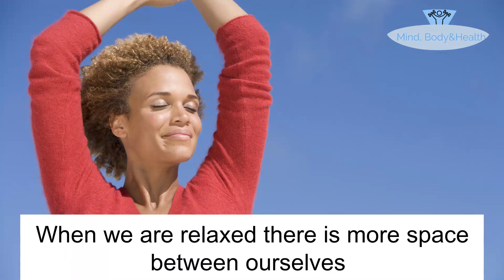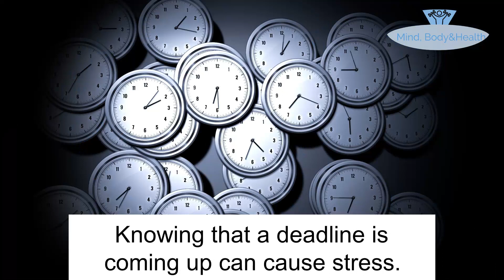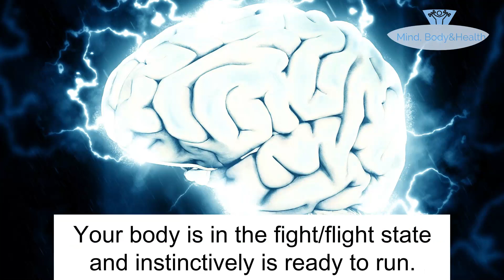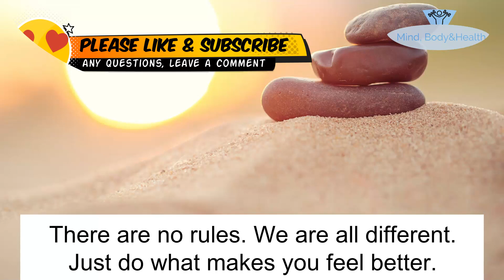The Importance Of Stress Management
Stress is a very common experience. All of us, every day, experience stress and it's important to have the right tools for managing your levels so they don't get out-of hand! There are many different exercises that can help you relieve these feelings
Relaxation
One of the best ways to manage stress is through relaxation.  Relaxation can be achieved in many different ways, from guided meditation and visualization exercises all the way down your choice of activity or hobby.

Our goal is to help you make the best purchasing decisions, however, the views and opinions expressed are ours only. As always you should do your own due diligence to verify any claims, results and statistics before making any kind of purchase.